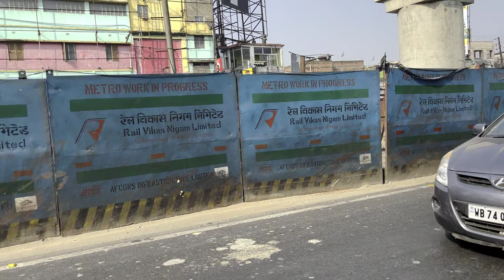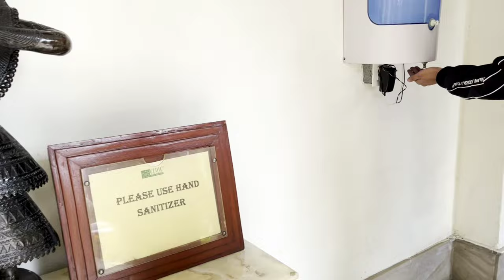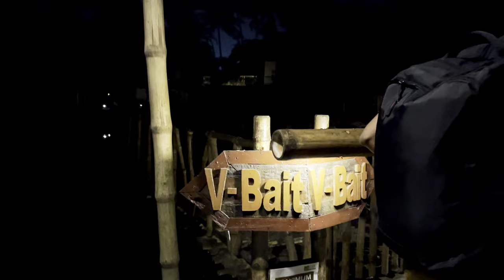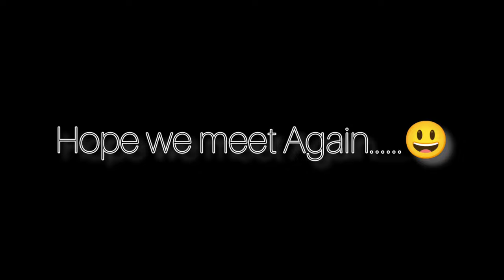A Day With Office Colleagues At VEDIC Village, Kolkata || Game,Swimming & Excellent View|| Vlog #73